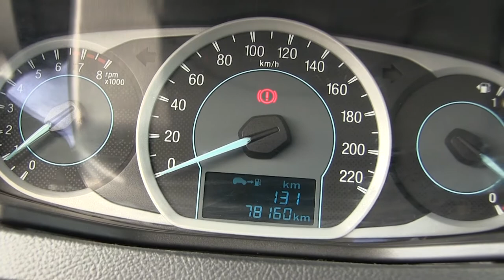Ford / Figo / 2016 / GA118110